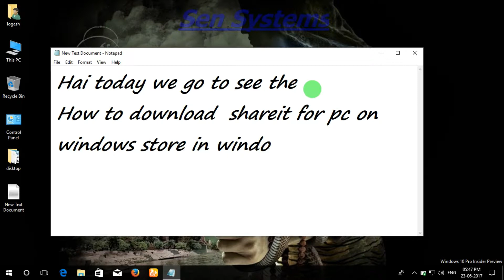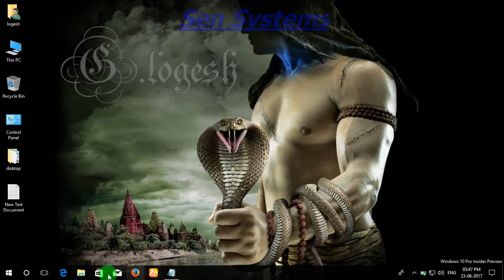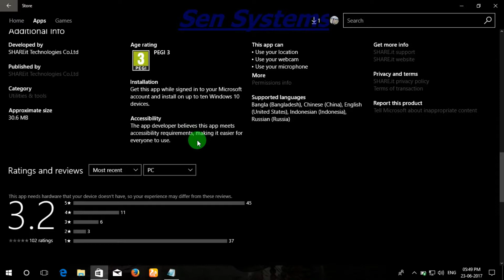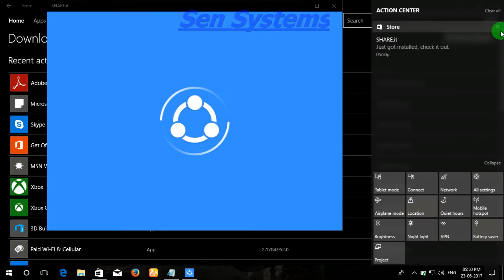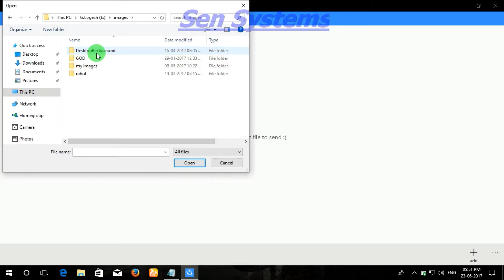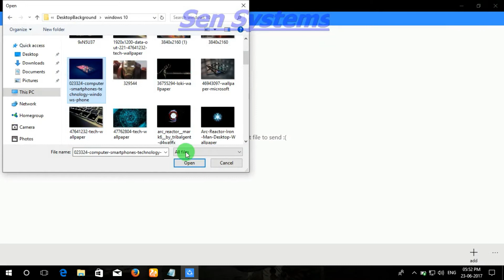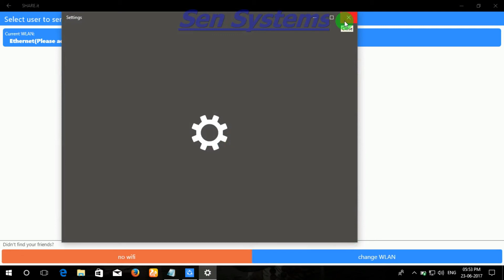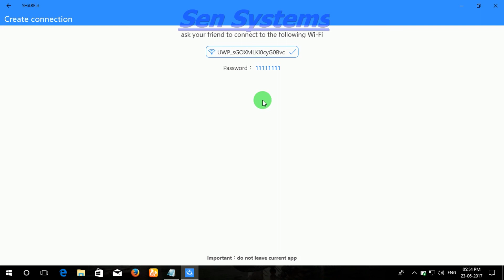Share it in your Microsoft APP store in windows 10 inside preview /8.1/8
Windows Store is an app store and online music store for Microsoft Windows, starting with Windows 8 and Windows Server 2012. It is the primary means of distributing Universal Windows Platform apps. Both free and paid apps can be distributed through Windows Store, with paid apps ranging in cost from US$0.99 to $999.99. Windows Store was first made available with the Windows 8 Consumer Preview on February 29, 2012.[2] Later in 2015, Windows Phone Store, Xbox Video and Xbox Music stores were merged into Windows Store.

my channal